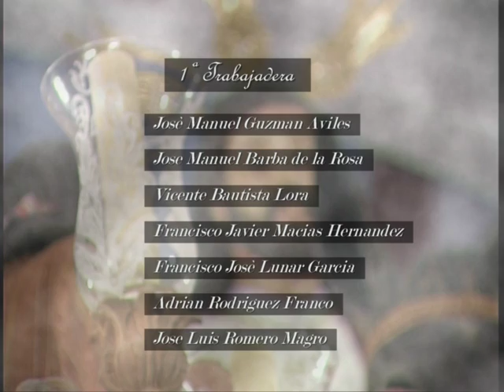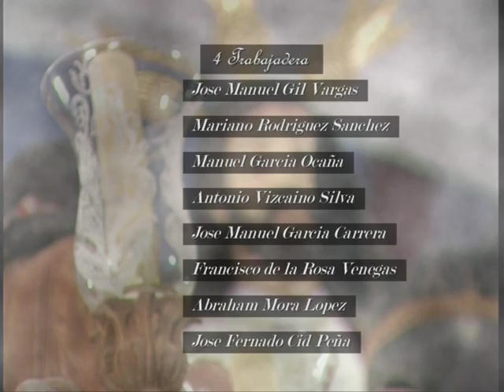BORRIQUITA 2009 (SANLÚCAR LA MAYOR) PARTE 13/13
BORRIQUITA 2009 (SANLÚCAR LA MAYOR)